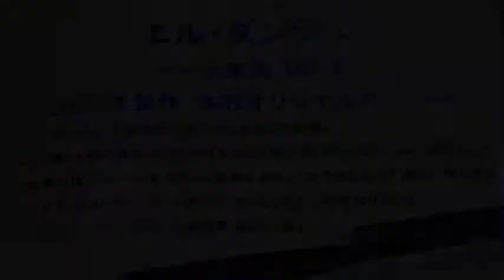TOYOTA MR-2 4door Custom Car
車名はエル・ダンジュ（天使の羽）。その理由は4枚のガルウイングだから。この動画では開いてないからMR-2のストレッチリムジンにしか見えなくてアレですけど。

埼玉自動車大学オートジャンボリー2014（土曜）にて。